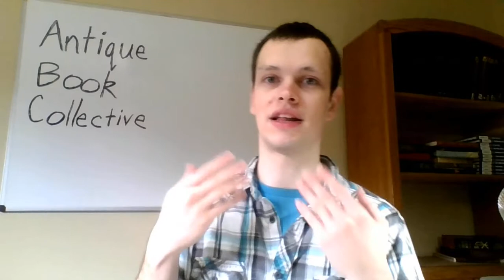Where Do I Shop for Books? - The Three Best Places for Antique Book Arbitrage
I'm often asked where I find the antique books that I sell, and in this video, I share my top three places. While this isn't a full list of everywhere I've gone, it does represent over 90% of where I do my shopping, so it'll help along any new side hustler who wants to get into this niche.